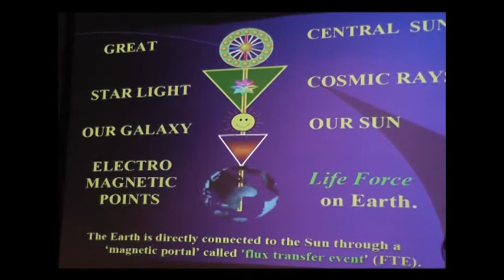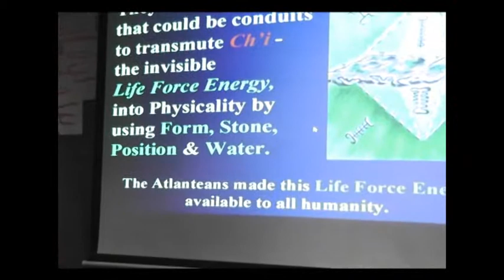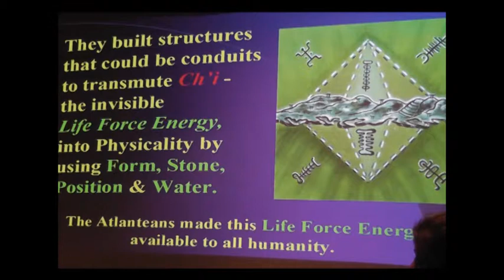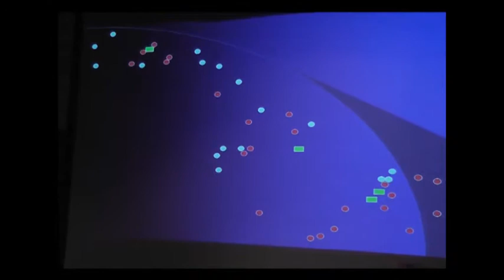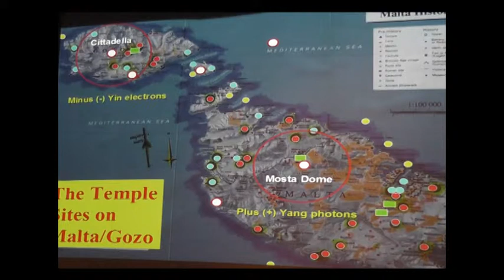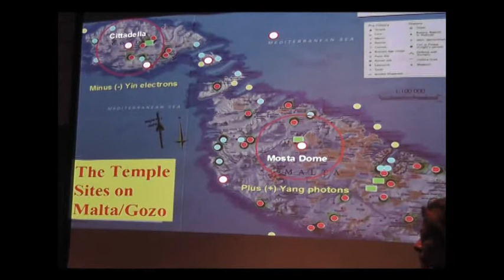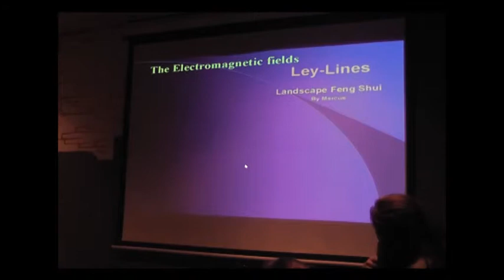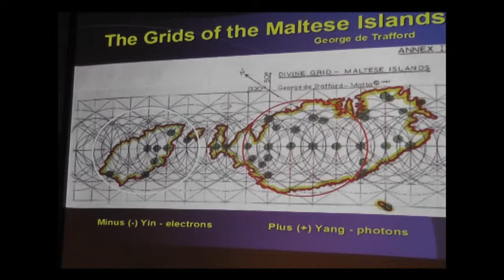Why Not? Event - Our Mission on Earth - Star Beings, Atlantis, Temples of Malta & Us (Part 4/9)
The Islands of Malta and Gozo have been at the crossroads of many civilizations, bridging the prehistoric past to the present history. This woven tapestry of ancient, old and modern history has bestowed on Malta a very colorful legacy. Malta is a landscape of sacred sites and it makes it very unique because of its prehistoric past. This small island with a land mass of a mere 320 km² is the home of more than fifty prehistoric sites.

Who actually built these mysterious structures on Malta? Why are there so many sites on this small island? What was their real purpose? What is the link to Atlantis?

Francis Xavier Alioso, world expert on the spiritual roots of the Maltese Temples (And author of the book 'Island of Dreams' will explore these questions with us.

The Sirius Star Beings connection who landed on Malta for a special mission when the Atlantian civilization was still flourishing;
The part Malta played during the Atlantian civilization;
Its role during the height of this era and the ending of this great culture; and also Our connection to our ancient ancestors.

These temples and their energies have been dormant since the 'fall' of Atlantis. Malta and its temples, together with the Lemuria sacred sites, will again be Portals on our planet at this Shift of the Ages! It is time to align these two vibrations of Lemuria and Atlantis lunar/feminine and solar/masculine energies within us so we can bring Balance, Peace and Harmony at the rebirth of the New Golden Era on Earth.